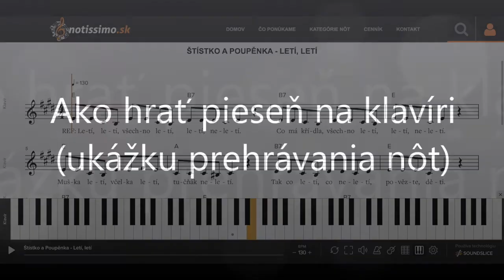Štístko a Poupěnka - Letí, letí | Notissimo.sk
Ako hrať Štístko a Poupěnka - Letí, letí - ukážka prehrávania nôt na portáli Notissimo.sk.